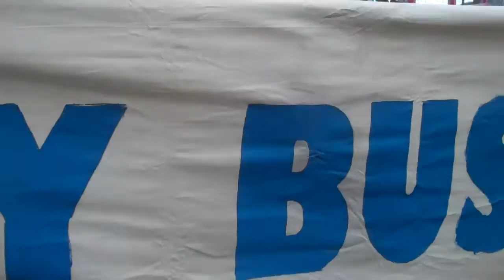May Day March- Williamsburg Bridge-NYC-occupy bushwick